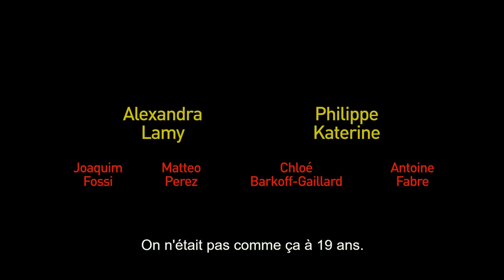LE TEST UN FILM DE EMMANUEL POULAIN-ARNAUD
Avec Alexandra Lamy, Philippe Katerine
Synopsis :
Annie Castillon est heureuse. Sa vie conjugale avec Laurent est un exemple d’harmonie.
Ses deux grands, Maximilien et César sont des garçons brillants et sensibles. Et Poupi, sa jeune ado, l’épaule sans jamais se plaindre dans l’éducation d'Antoine, le petit dernier.
Un week-end comme tous les autres, la découverte d’un test de grossesse positif dans la salle de bain va enrayer la belle harmonie.

Durée: 1h19
29 décembre 2021